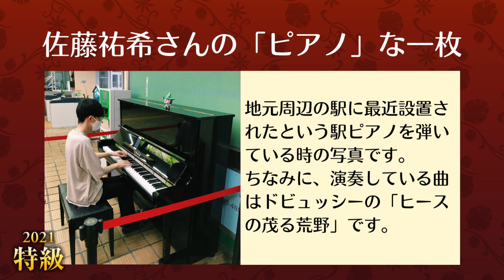2021特級二次予選進出者インタビュー：佐藤 祐希さん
2021年度ピティナ・ピアノコンペティション特級二次予選進出者のインタビューです。
若きピアニストたちにコンクールへの想い、プログラムの意図をお伺いしました。

特級二次予選は7月31日、8月1日にYouTubeライブにて生中継！

佐藤 祐希さんのプロフィール、プログラムはこちら

インタビューアー：加藤哲礼（ピティナ 育英・広報室長）